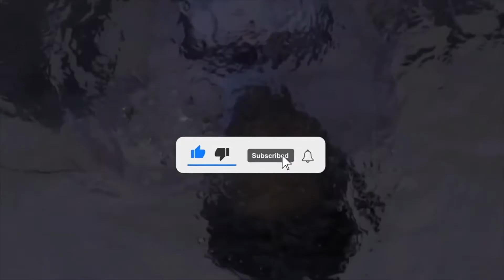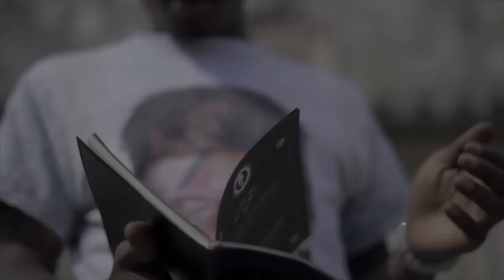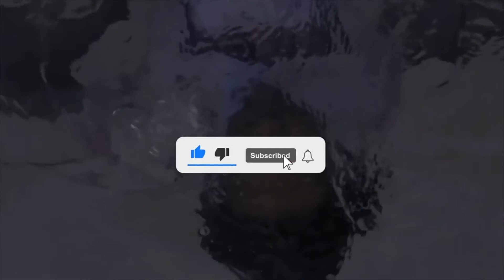FREE Pyrex Whippa Type Beat ~ "DIMES" | Hip-Hop/Trap Instrumental | prod. SOKUBEATS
The free version of this beat is available for NON PROFIT only. This means YouTube or SoundCloud use with NO monetization.
Thank you for the support! Much love.